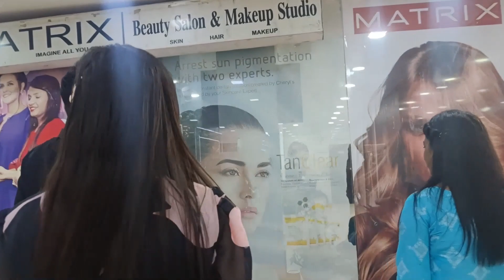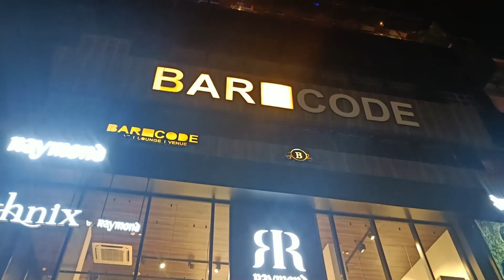Party in the Barcode club| Prayagraj | Harlin Vlogs